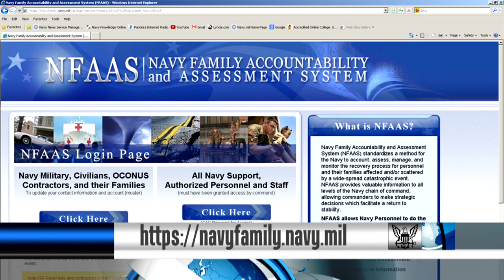Verify and Update Your NFAAS Information; Navy Reserve Celebrated 99 Years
All Hands Update Mar. 4, 2014 #1